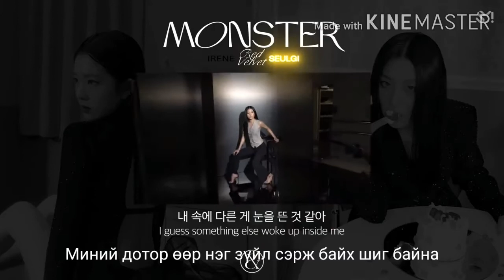[MGL SUB] Irene&Seulgi Red velvet - Monster Mongolian subtitle